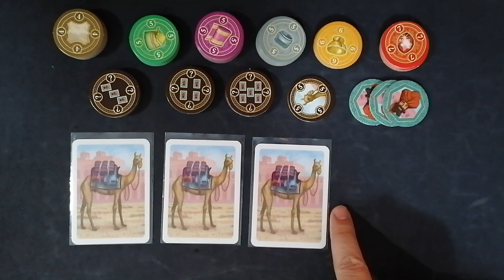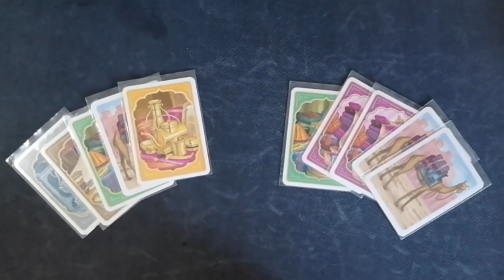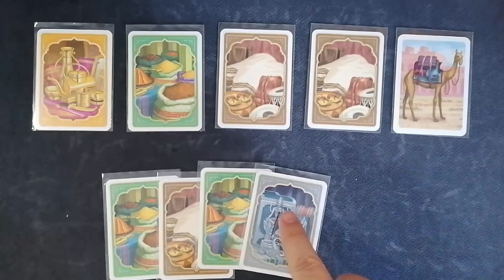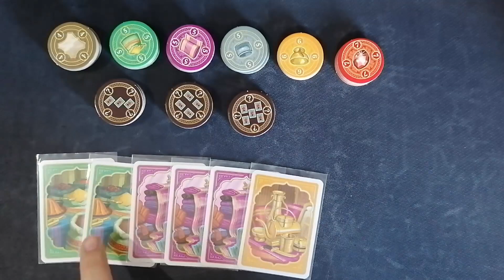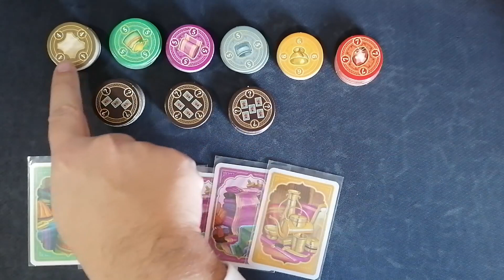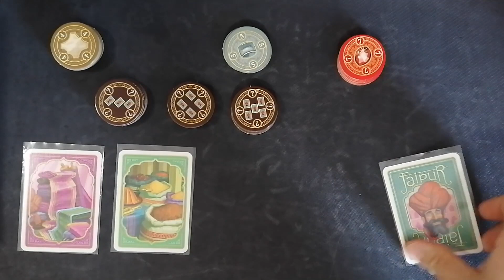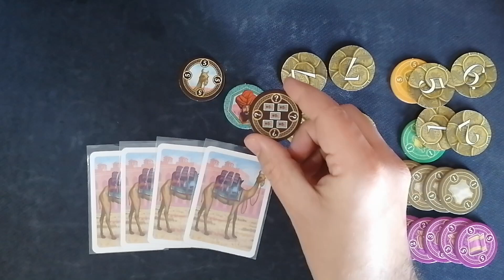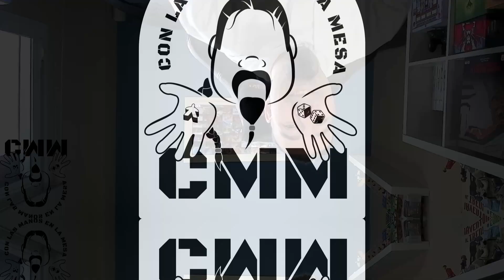Jaipur: Cómo jugar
Como jugar al juego de mesa Jaipur

Arabian Bazaar de Twin Musicom está sujeta a una licencia de Atribución 4.0 de Creative Commons.